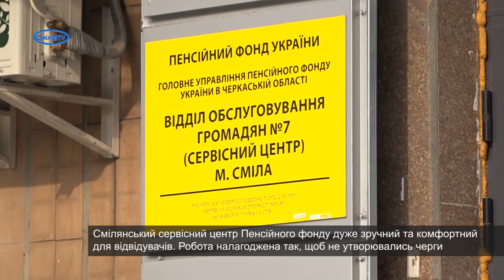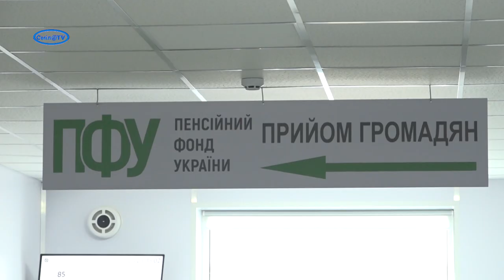Пільги і субсидії відтепер надає Пенсійний фонд